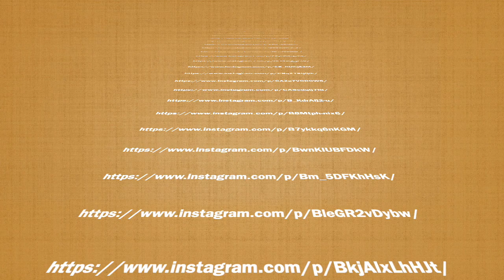Funniest Miniature Dachshund dogs 30 minutes videos compilation | Try Not To Laugh weiner Dogs Video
sneakylittlesausages
  Selling Puppies